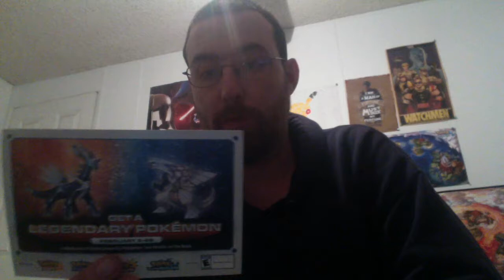Pokémon VLOG 2/6/18: BeLegendary DLC 1, Detective Pikachu Preorder and Updates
A Pokémon VLOG for today, regarding my first piece of BeLegendary DLC and some updates about Detective Pikachu: both the movie and the game.